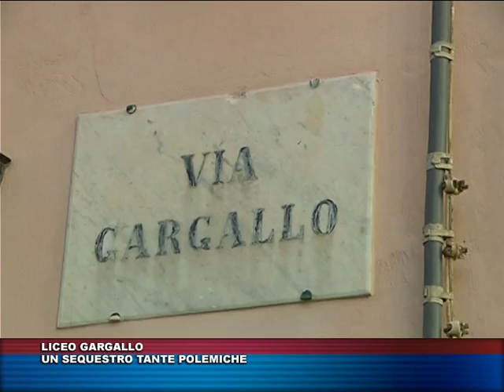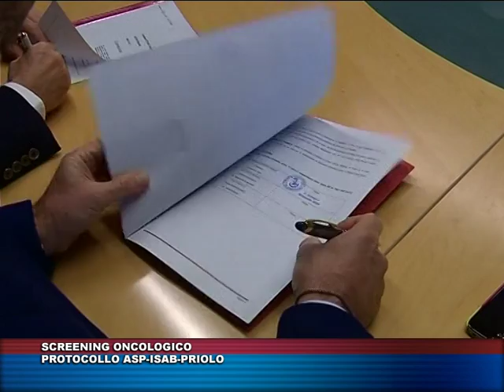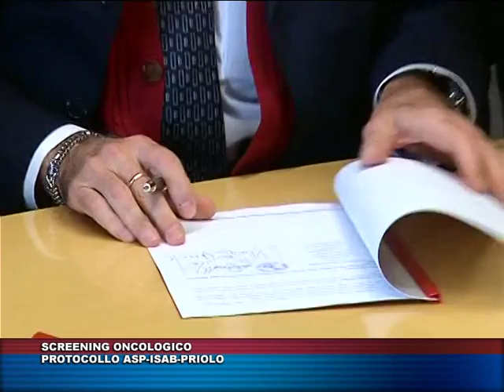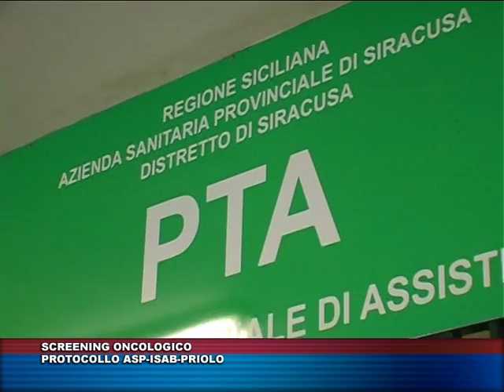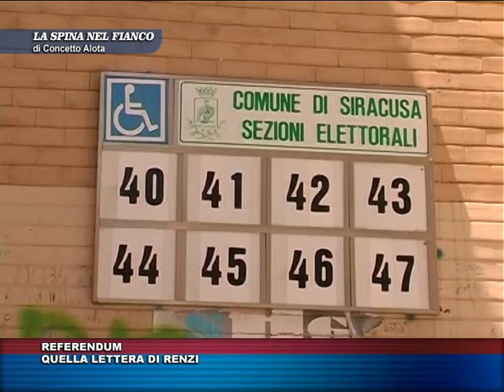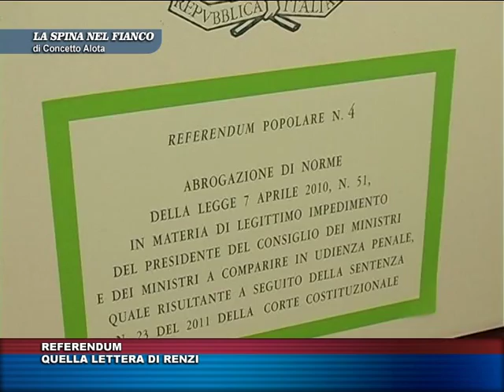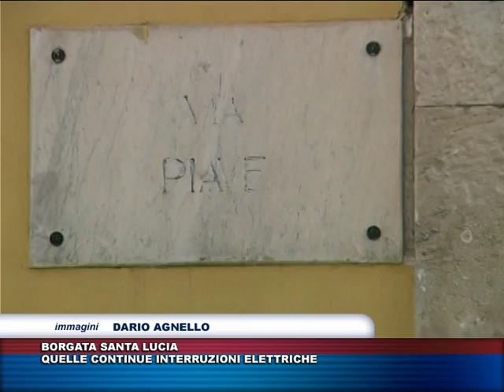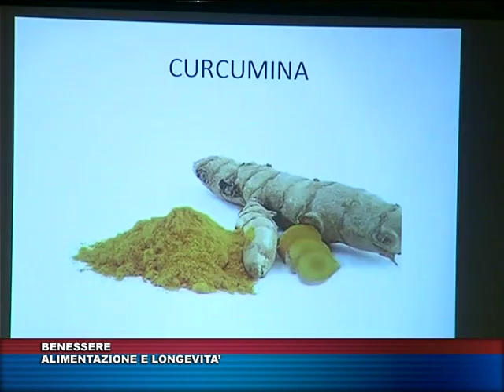TG TRIS del 30novembre 2016